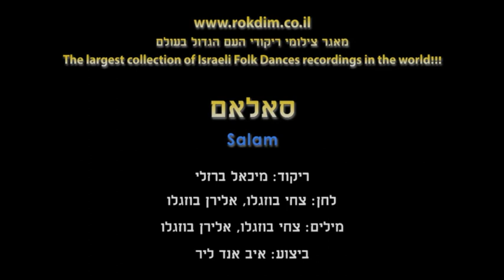Salam (M.B.) - Dance | סאלאם (מ.ב.) - ריקוד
שם הריקוד: סאלאם (מ.ב.)
שנת חיבור: 2020
צורה: מעגל
כוריאוגרפים: מיכאל ברזלי
מבצעים: איב אנד ליר
מלחינים: בוזגלו צחי, בוזגלו אלירן
תמלילנים: בוזגלו צחי, בוזגלו אלירן

Dance Name: Salam (M.B.)
Creation Year: 2020
Shape: Circle
Choreographers: Michael Barzelai
Performers: Eiv And Lir
Composers: Buzaglo Tzaci, Buzaglo Eliran
Lyricists: Buzaglo Tzaci, Buzaglo Eliran